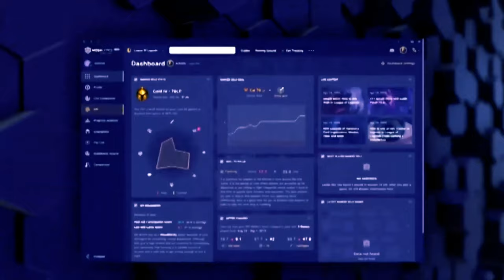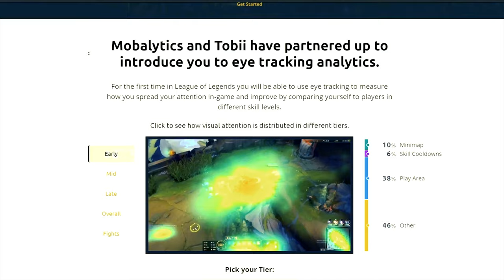This Ultra High Tech Head and Eye Tracker Is the Future of Gaming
What is the Tobii Eye Tracker 5? It’s a state-of-the-art PC gaming peripheral that uses the latest in head and eye-tracking technology to take the PC gaming experience to the next level. While it may not be exactly what those bratty kids at Cafe 80s had in mind when it comes to “hands-free” gaming, this thing is definitely not a baby’s toy.
The Tobii Eye Tracker 5 is the only device capable of tracking both head and eye movements for game interaction, esports training, and streaming. As such, it offers a revolutionary new way to immerse yourself in your favorite games.
The Tobii Eye Tracker 5 uses intelligent sensor technology to track your head and eye movements.
Its custom-built infrared optical sensor is specifically engineered for responsiveness, accuracy, and reliability, and its highly sensitive illuminators allow it to perform under a variety of different lighting conditions.
When tracking is activated, the Tobii Eye Tracker 5 lets you use head and eye movements to interact with and control your in-game environments.
Features like Aim At Game, Dynamic Lighting, and Extended View camera movement let you immerse yourself in the game world like never before. And the Tobii Eye Tracker 5 lets you quickly and effortlessly make menu selections, control your point of view camera by turning your head, just as you would in real life, and even target your opponents. The Tobii Eye Tracker 5 also offers state-of-the-art training and analytics. In other words, you can use it to become a better player.
Using visual attention metrics like tunnel vision, awareness, and focus, you can identify areas of your play that need improvement and work on them. In addition to its gaming features, the Tobii Eye Tracker 5 is also Windows-Hello certified. That means you can use it to quickly login to your PC without touching a single key. And rest assured, Tobii’s sophisticated biometric facial recognition scanner offers enterprise-grade security. That means no one can access your computer except you.